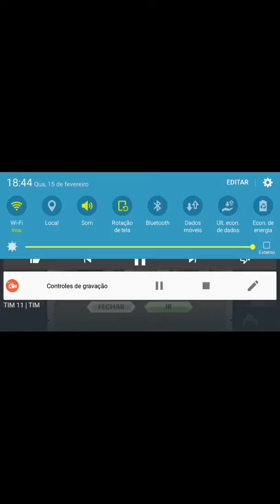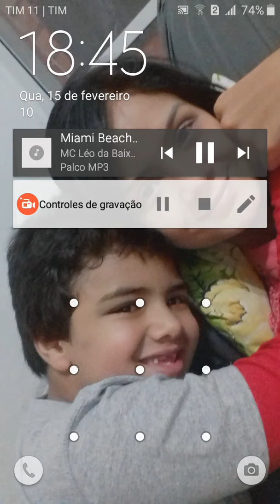6 de março de 2017